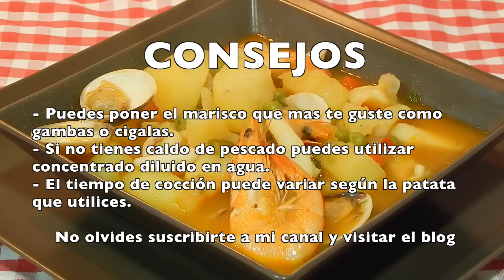Receta de patatas a la marinera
En esta ocasión te presento una receta tradicional muy sabrosa y fácil de elaborar, se trata de unas patatas guisadas con sepia y langostinos o como suele llamarse patatas a la marinera, un estofado que no debes dejar de probar.
Si te gusta el vídeo por favor dale a "ME GUSTA", y/o "COMPARTIR" asÌ los demás también podrán disfrutar de nuestras recetas.°GRACIAS!